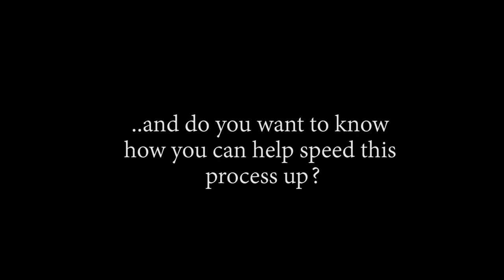LETS GO BARTOLOMEO!! OP - Episode 712, 713 | Reaction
Title: LETS GO BARTOLOMEO!! OP - Episode 712, 713 | Reaction